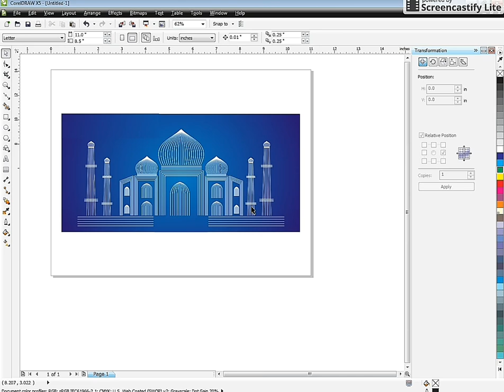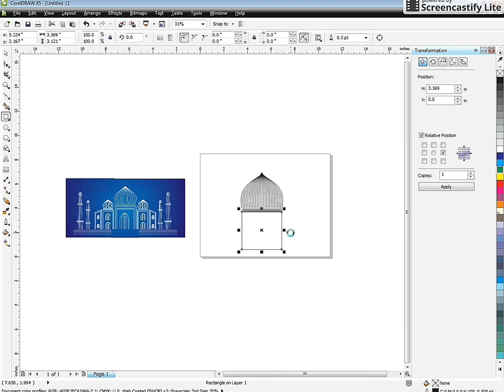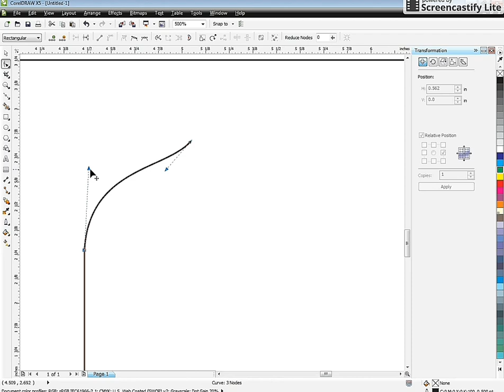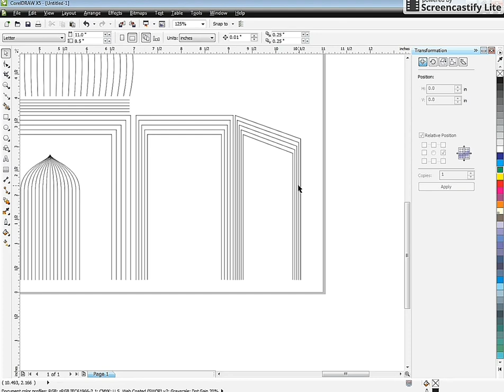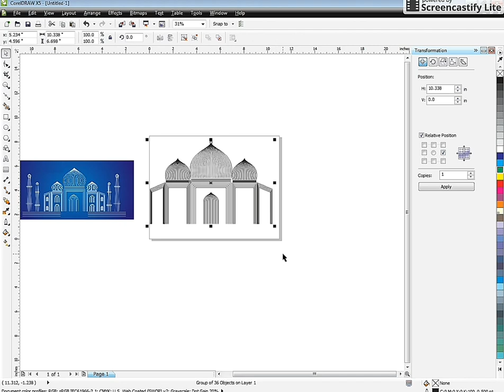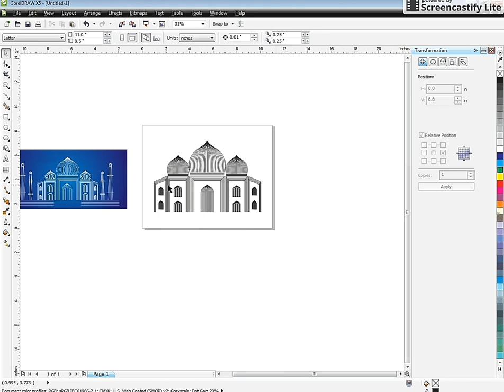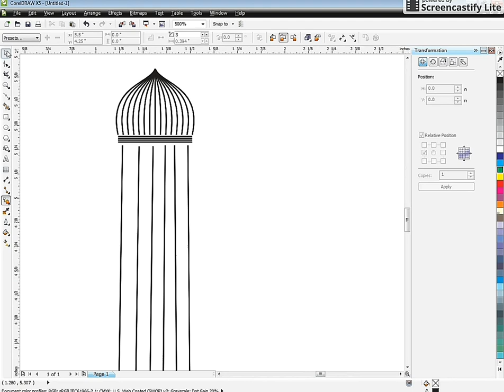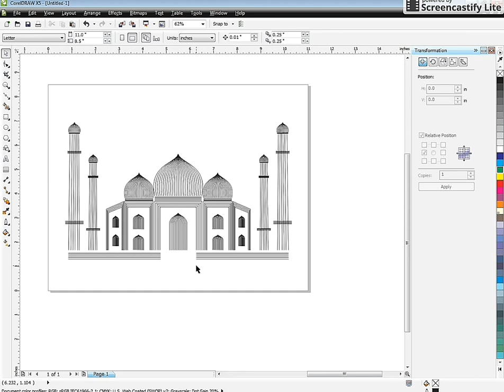Taj In CorelDraw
Created by: Guddu Kumar

This Tutorial about how to make line drawing in CorelDraw and how to use blend tool in CorelDraw, this is basic but you make lot's of object in CorelDraw with blend tool

Coreldraw Tutorial,
Photoshop Tutorial,
abstract art,
ad design,
adobe,
adobe cc,
adobe creative suite,
adobe cs3,
adobe flash,
adobe illustrator,
adobe lightroom,
adobe pdf creator,
adobe photoshop,
art,
art gallery,
artwork,
company logos,
corel draw,
corel tutorial,
coreldraw,
coreldraw x7,
corporate logos,
create a logo,
create logo,
creative cloud,
creative suite,
design,
design a logo,
design firm,
design logo,
designer,
designing,
fine art,
fine art photography,
flyer design,
free graphic design software,
graphic art,
graphic design,
graphic designer,
graphics design app,
illustrator,
illustrator adobe,
illustrator cc,
illustrator cs5,
illustrator cs6,
logo,
logo creator,
logo creator online,
logo design,
logo design in coreldraw,
logo designer,
logo generator,
logo maker,
modern design,
mutimidia,
packagineg design,
photoshop cc,
photoshop cs6,
tutorial corel,